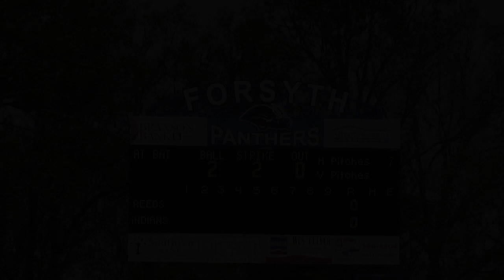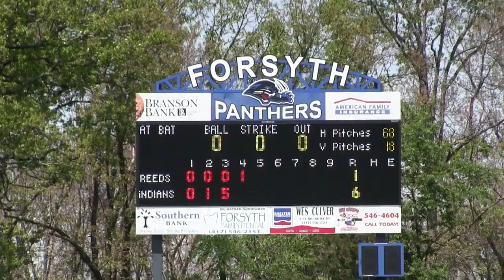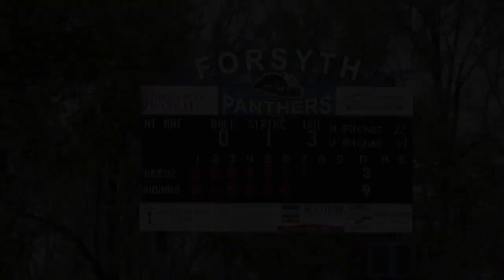Strafford Indian baseball 9 - Reeds Spring 3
Strafford's detailed highlights from their game with Reeds Spring at the 24th Annual Forsyth Baseball Tournament.  WP - Hunter Allen 10 Ks and JD Hunt with the save.